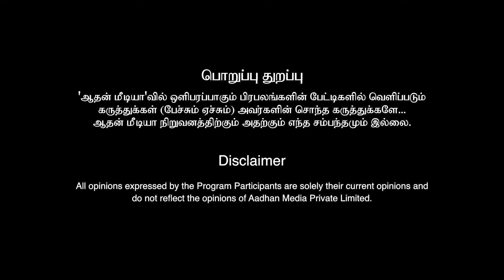விஜய் ரசிகர்களை கட்டுப்படுத்த முடியாது | Producer K Rajan Exclusive Interview | Aadhan Cinema